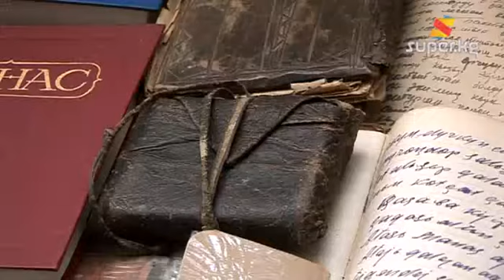Маданий мурастар жалпыбыз үчүн баа жеткис (Архив.16-10-2012)